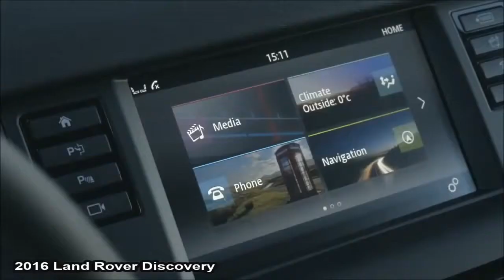land rover 2016 vs 2015 toyota land cruiser 4x4 off road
You want to gat more information watch my all videos